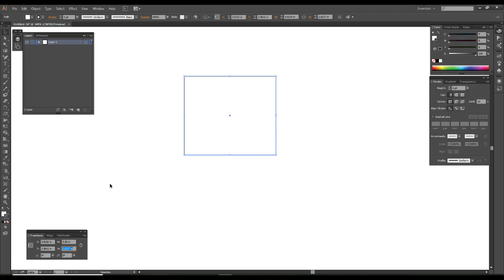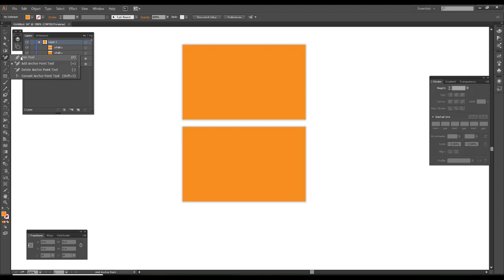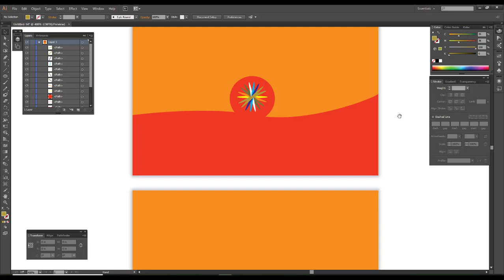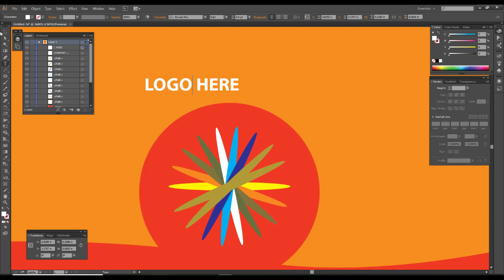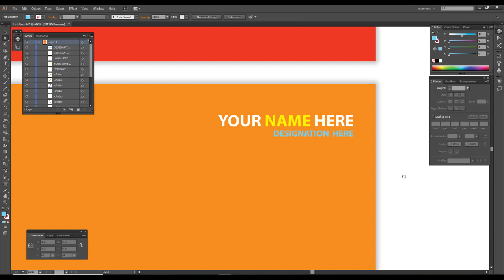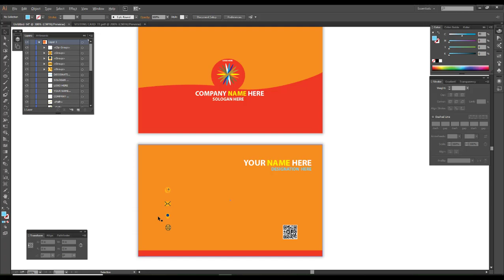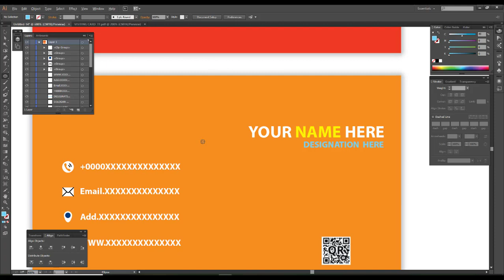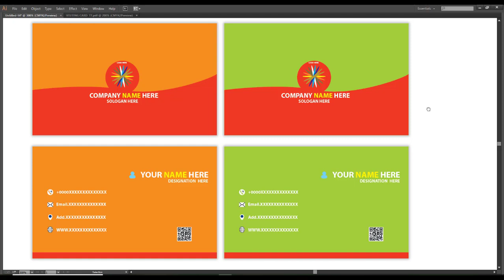How to Design a Visiting Card By Illustrator | F HOQUE